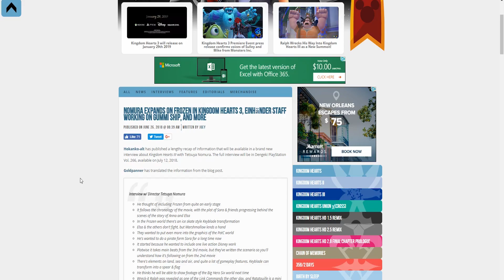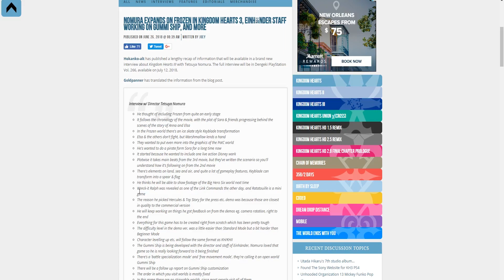Kingdom Hearts 3: BIG HERO 6 WILL BE SHOWN IN THE NEXT TRAILER!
Going over some information regarding the inclusion of Big Hero 6 in the next KH3 trailer!